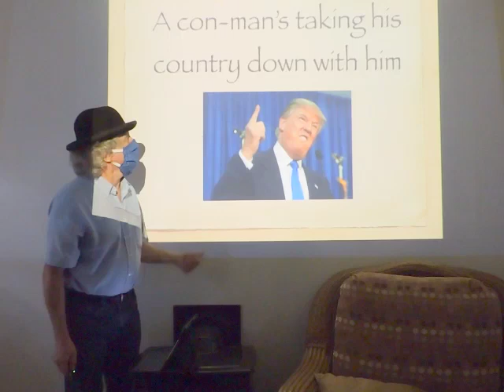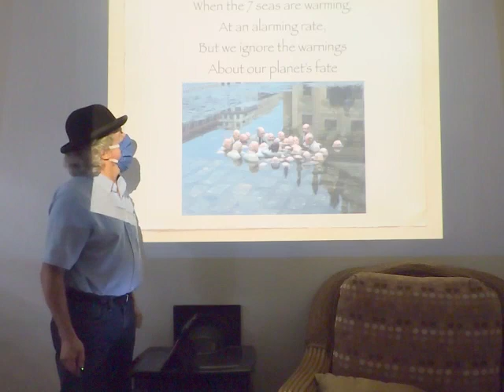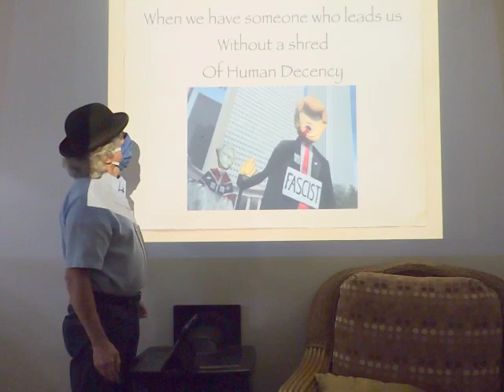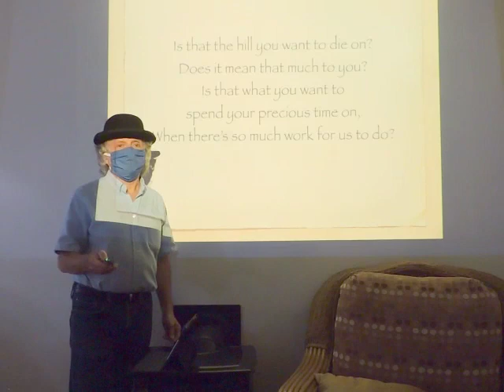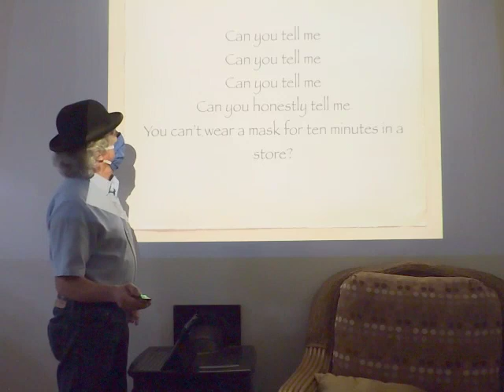Ten Minutes In A Store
James Gordon's latest song with a Covid Theme. For all those who are pre-occupied with the masks issue, when there is so much going on in this weary world... 'Is that the hill you want to die on?'